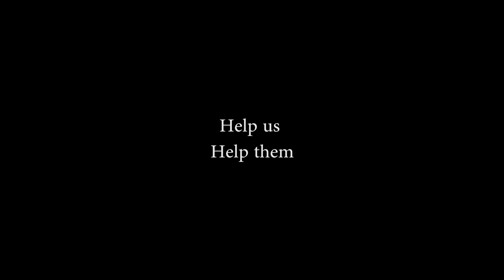VOLUNTEER WITH CIWY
Comunidad Inti Wara Yassi offers you the opportunity to make a difference and change these animals lives. Help us, Help them!

If you wish to have more information about volunteering, check out our

We hope to see you all very soon!

Thank you to Wild4Animales and ScoreProduction for this video.

Comunidad Inti Wara Yassi ofrece la oportunidad de hacer una diferencia y cambiar la vida para estos animales. Ayúdanos ayudarles.

Para mas información sobre el voluntariado por favor visita nuestra pagina web

¡Esperamos verles muy pronto!

Gracias a Wild4Animales y ScoreProduction por este vídeo.